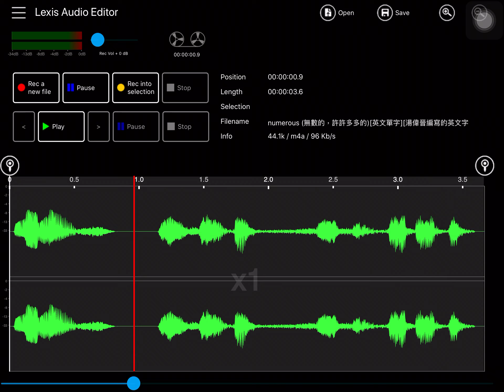numerous (無數的，許許多多的)[英文單字][湯偉晉編寫的英文字典]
影片或聲音內容的來源：
美國 Merriam-Webster 線上字典的網站

湯偉晉(WeiJin Tang) 親自轉錄或錄製並且上傳的影片。